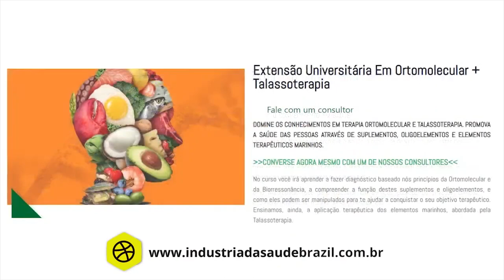VOCÊ está em dívida com o seu CORPO. veja o motivo!